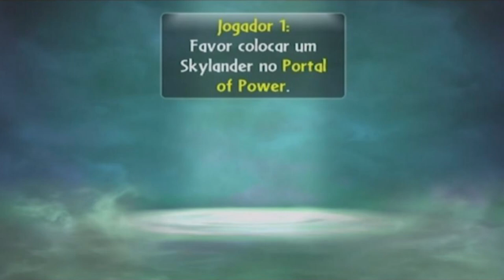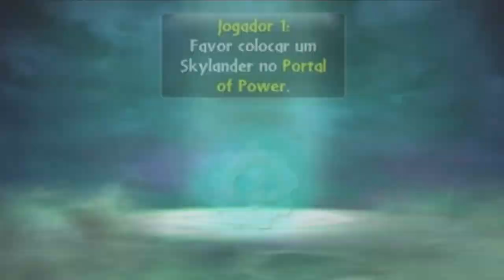Detonado Skylanders Giants Ep.4 -- PT-BR (Sonic Boom)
--Fala galera! Aqui quem fala é o Kooper e estou trazendo para vocês mais um episódio da nossa série de "Skylanders Giants" (jogo exclusivo para PS3, XBOX 360, WII, 3DS e WII U).
--Esse detonado não é o único do meu canal, estou fazendo (ou irei fazer) detonado de "Pokémon Leaf Green" e "LEGO Batman 2: DC Super Heroes".
Espero que tenha gostado do vídeo, então se gostou do meu trabalho não se esqueça de deixar seu LIKE e seu FAVORITO, e se gostou mais ainda não se esqueça de se INSCREVER no canal e de falar para os amigos.